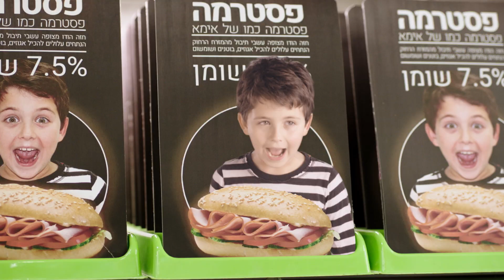Fresh is Healthy